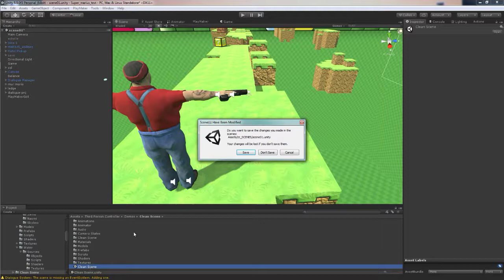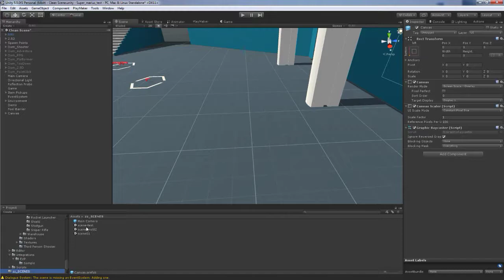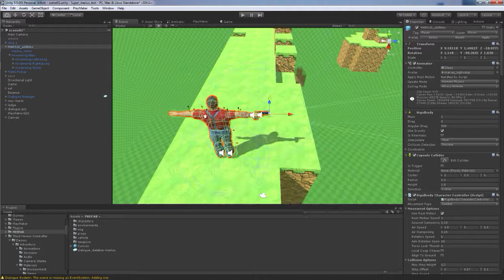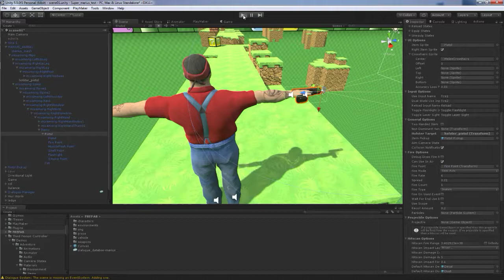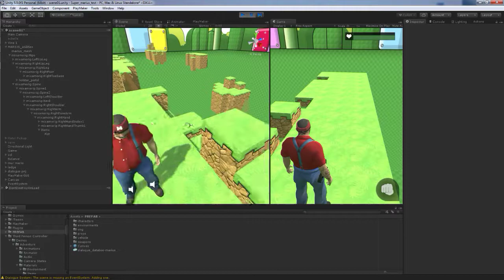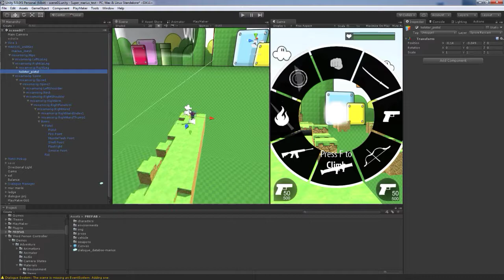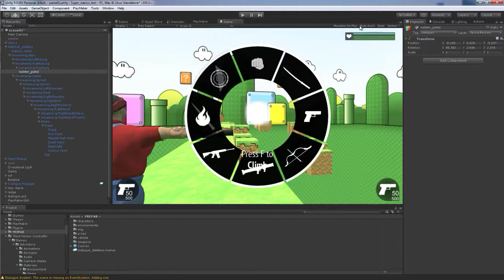Tuto FR unity 16 - TPC - Roue des armes et Holster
Séries de vidéos sur la création d'un jeu sous Unity 3D sans une seule ligne de code et avec le minimum de connaissances graphique.
Cela grâce à Playmaker, Third person controller TPC et d'autres actifs.